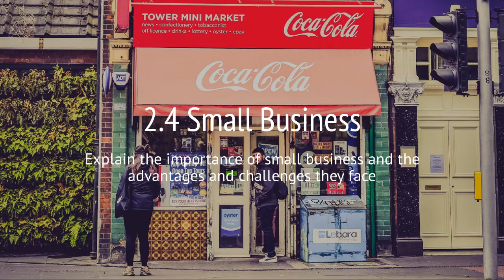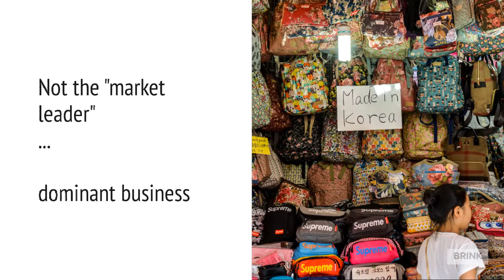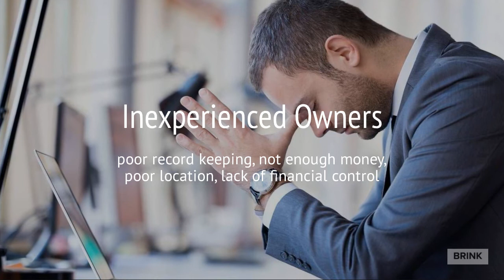LM Intro Flipped Lesson 5.2: Small Businesses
Learn about small businesses, their impact on the economy, and successes and failures they commonly face.